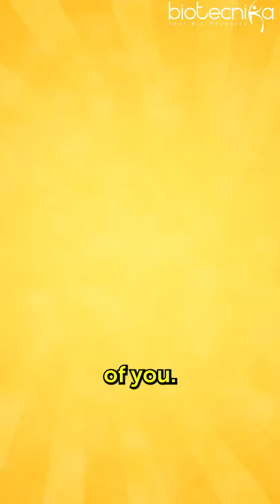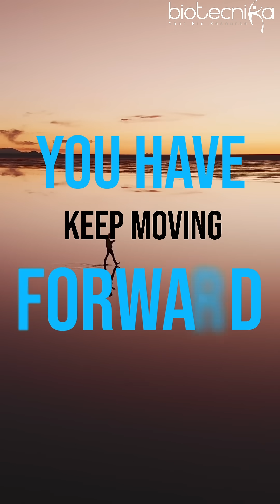Curiosity = Success! Are You Asking the Right Questions? 🤔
Curiosity is the key to success! 🚀 But are you asking the right questions?
In science, research, and career growth, the right questions can unlock new opportunities and innovations. Are you thinking in a way that drives success or holds you back?